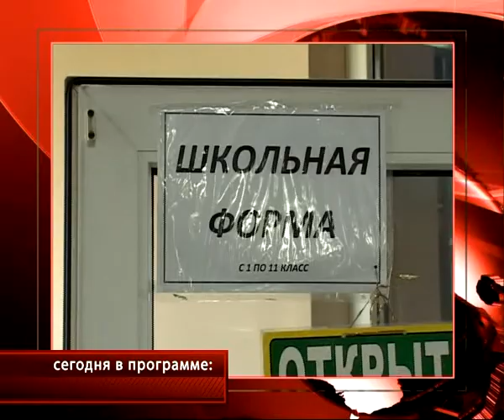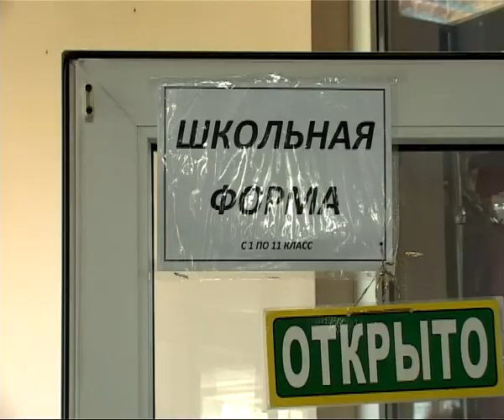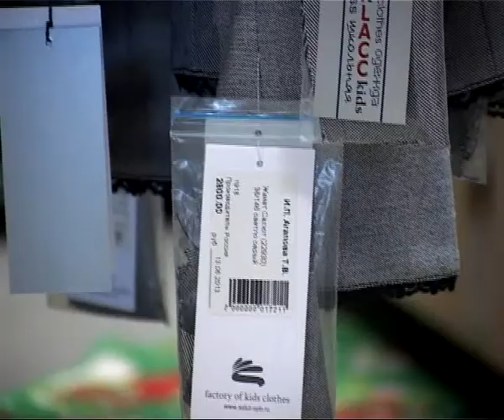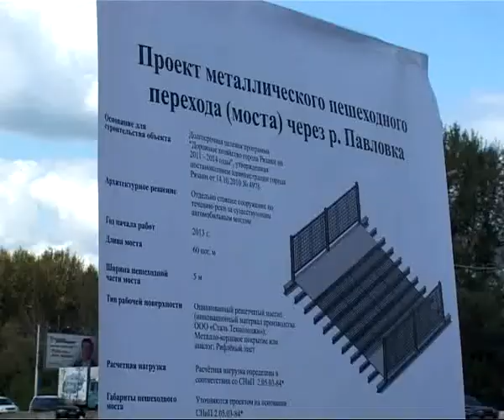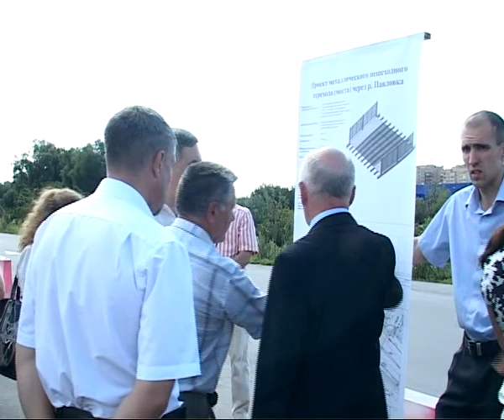Время Говорить 21.08.13